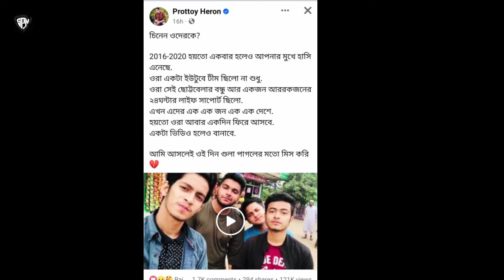কারেন্ট নিয়ে ওমর এসব কি বলছে | মেহেদী এবং রিতুর রিলেশন ফাস | Viral 2024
Your Queries-
কারেন্ট নিয়ে ওমর এসব কি বলছে
মেহেদী এবং রিতুর রিলেশন ফাস
Viral 2024
গরমের নতুন ভিডিও
গরমের রাতারাতি ভাইরাল ভিডিও
বিদ্যুৎ নিয়ে নতুন ভিডিও
Viral video 2024
Omor On Fire New Funny Video